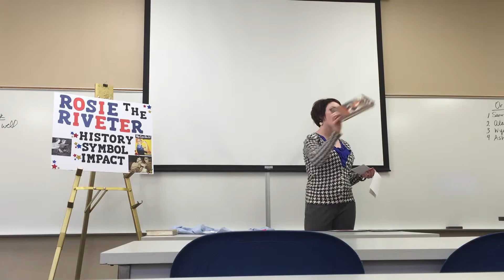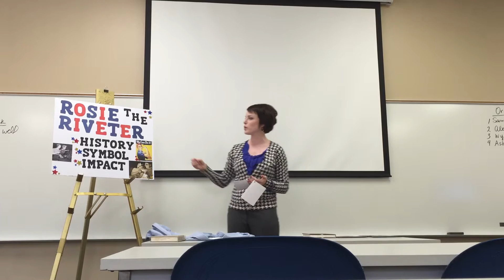Informative Speech - Rosie the Riveter